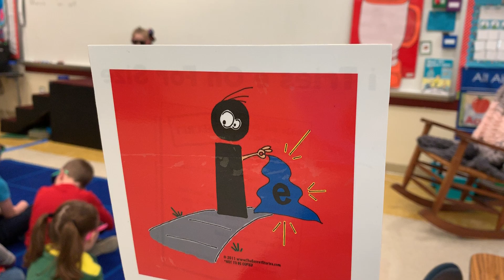Phonics Song Story - "I tries E on for Size!” | Secret Stories®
Ever wonder WHY the letter /i/sometimes says /e/ in words like: 💗pink, 🍕pizza, 🍭lollipop, 🍹drink, ⛷ski, 🎹piano, 🧐curious, etc...

If you use Secret Stories® then your kids already know the “secret” about how Superhero /i/ was out for a walk one day, when he happened to look down and see Superhero /e/‘s cape just lying on the ground. He just couldn’t resist trying it on, and when he did, he had the power to say /e/‘s name! 😎

Thanks to Debbie Sims first graders, this Secret Story has now been made into a music video! 🎶🎥🎶
For more brain-based reading tools and tricks
and how to fast track beginning writing: